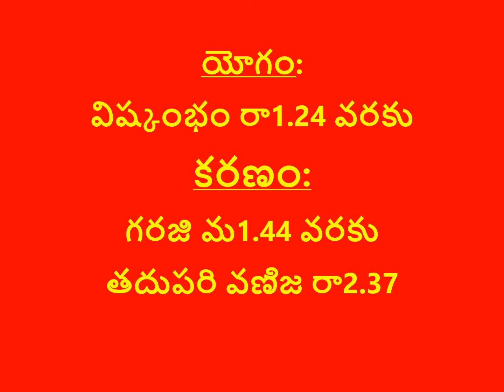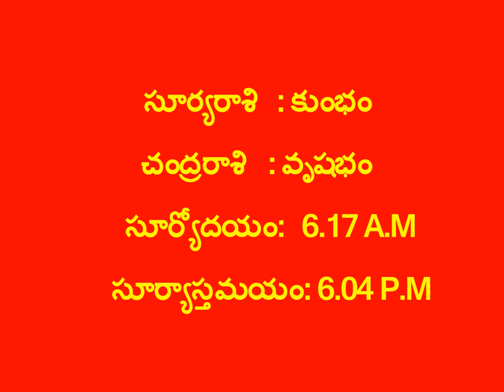నేటి పంచాంగం 09-03-2022